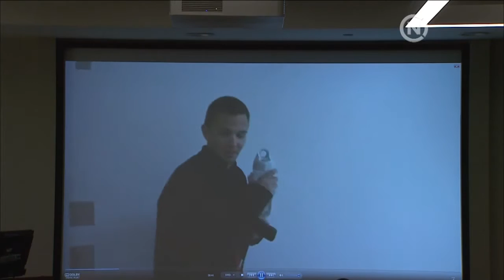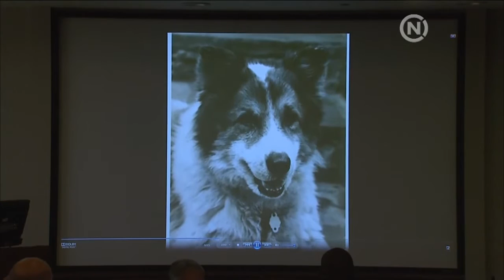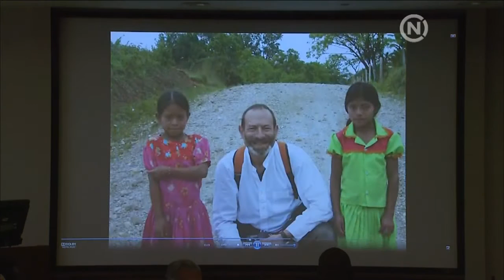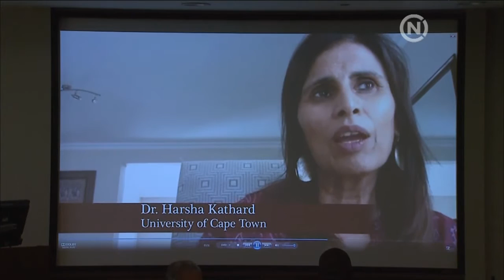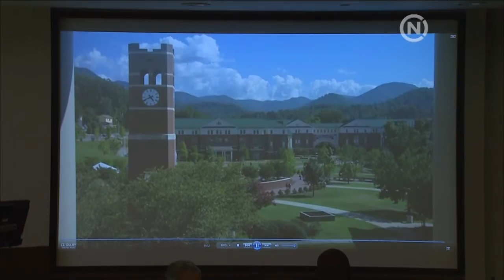UNC Board of Governors Meeting | May 27, 2016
UNC Board of Governors Meeting
May 27, 2016, Chapel Hill, NC